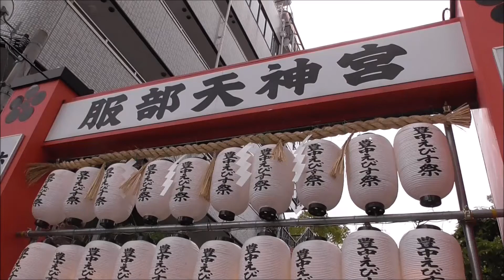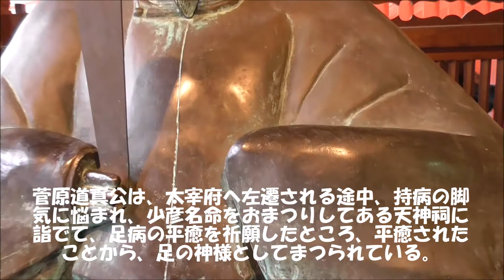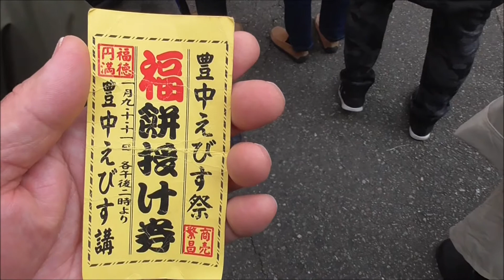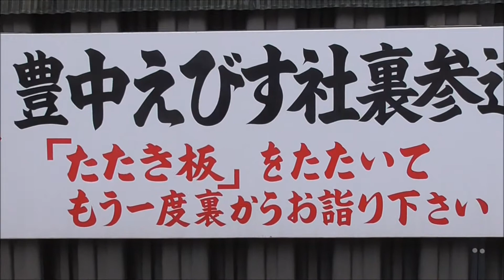豊中えびす （服部えびす）宵宮 に福を授かりに行ってきました。令和２年１月９日（木）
令和２年１月９日（木）　豊中えびす　（服部えびす）宵宮　に福を授かりに行ってきました。
福餅授けの行列が出来ていました。